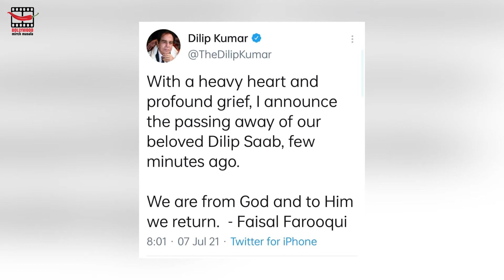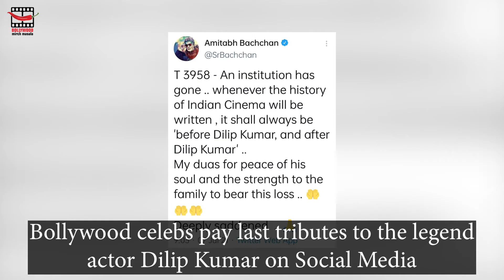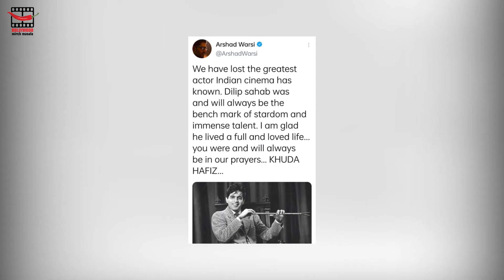Legendary Actor Dilip Kumar Passes Away | Bollywood Celebs Pay Last Tribute On Social Media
Bollywood Mirch Masala is all about bollywood entertainment, bollywood gossips, bollywood updates, latest news and more..